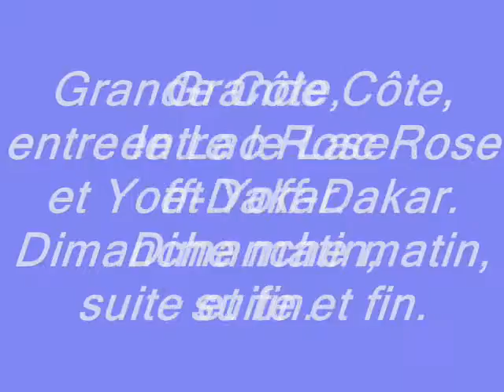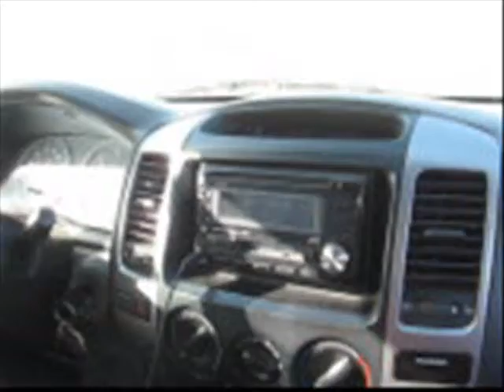2009 Sénégal Grande-Côte, entre le Lac Rose et Dakar, Part 2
Le Long de l' Atlantique, sur la côte ouest de l' Afrique, entre Saint-Louis et Dakar. Dernier des 3 Jours d' un voyage le long de la "Grande-Côte" Sénégalaise.